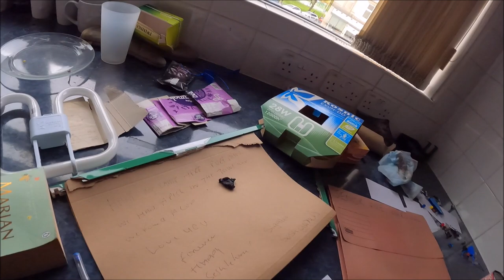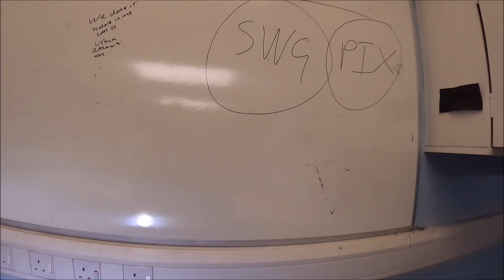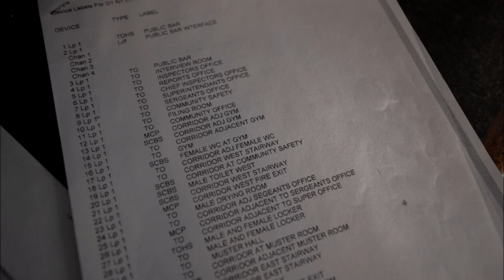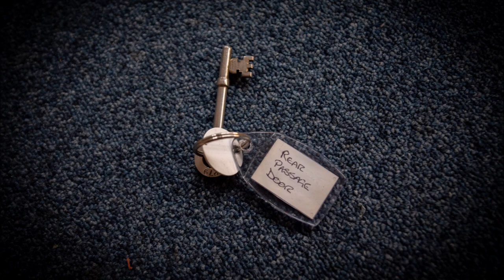Abandoned Police Station With Holding Cells - SCOTLAND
Had this one on the list for quite sometime, glad we managed to explore it